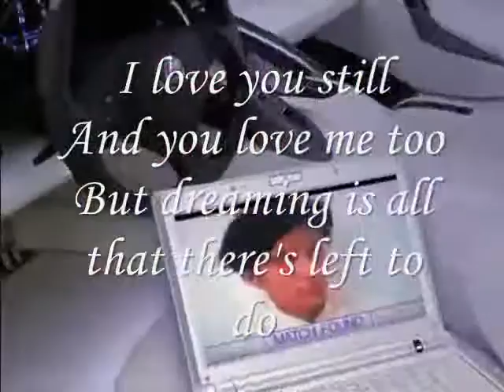I love you, you love me too,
do.
do so
Money is an excellent servant, but the host
very bad.